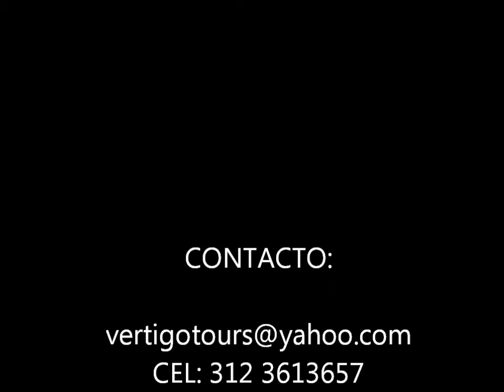My first flight with The Best!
Vuelo libre :)